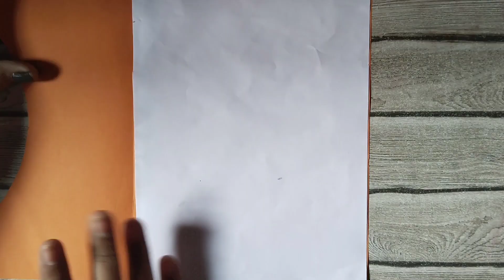Happy new year greeting card 2023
How to make new year greeting card 2023